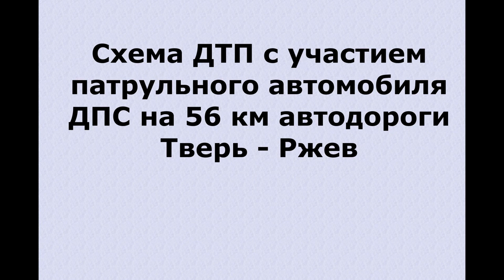Воссоздана схема ДТП под Старицей, в котором погиб сотрудник ГИБДД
Госавтоинспекция Тверской области воссоздала картину аварии, в которой погиб сотрудник ДПС. Подробности